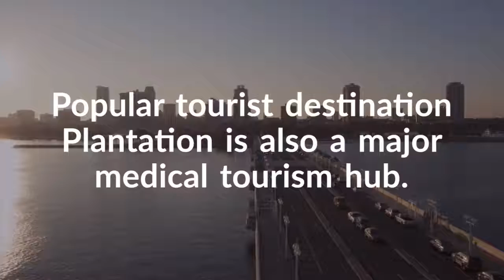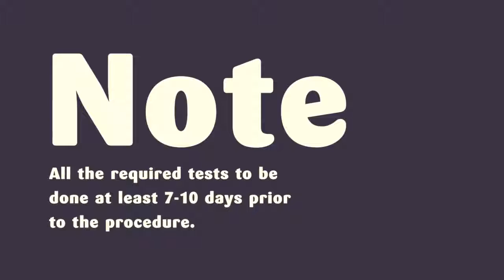Best Stem Cell Therapy Package for Diabetes in Plantation, Florida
Plantation has been a wonderful tourist destination and now the city has emerged as a major hub of medical tourism. Thanks to its thriving medical tourism industry that attracts thousands of medical tourists every year. Plantation is the home of a number of world-class clinics providing stem cells therapy for diabetes solution. Check out the best Stem Cell Therapy centers for diabetes in Plantation that offer affordable packages.